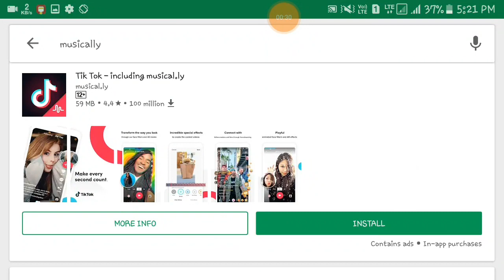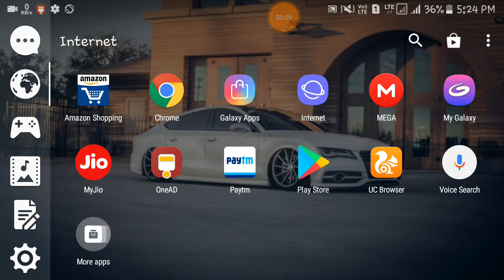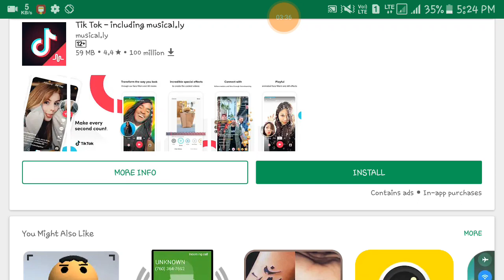Musically Major Update | Change into Tik Tok | May be Your Musically Account Closed !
In this video i am telling about musically latest and major update and also give suggestion to save your musically account.

Dosto is video me maine bataya hai musically k latest update k baare me sath hi sath apke musically k account ko save karne k baare me bataya hai.

Agar apko video pasand aaye to like plz  !